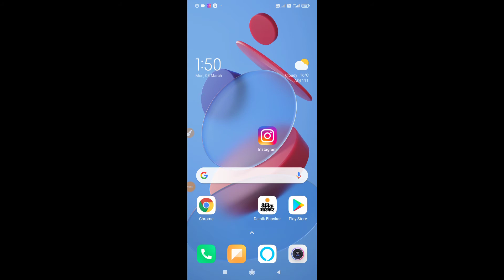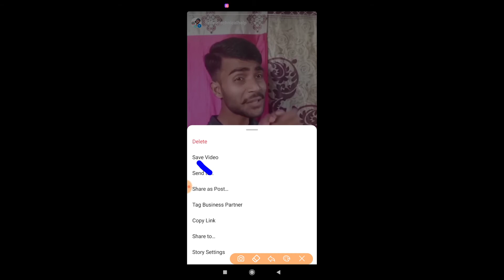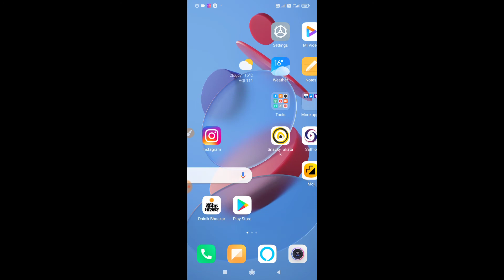Instagram ka story video ko gallery me kaise save kare | Online Technical Help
dosto aaj ke video me bataya hu instagram story video ko gallery me kaise save kare to ye video acha lage to please like share comment kare channel ko subscribe jarur kare Thanks

Instagram ka story video ko gallery me kaise save kare
instagram story video ko gallery me kaise save kare
instagram story video download kaise kren
instagram story video download
instagram story video kaise banaye
instagram story video edit
instagram story

Bihar (India)